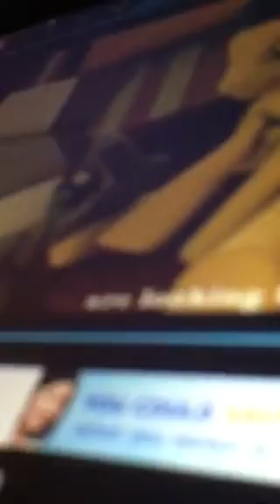Finding zericoa for adivce